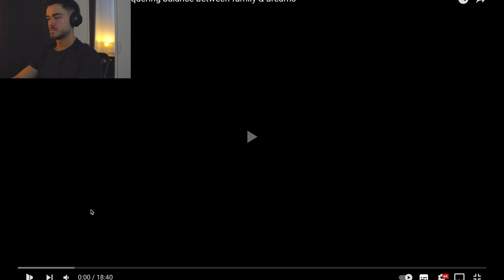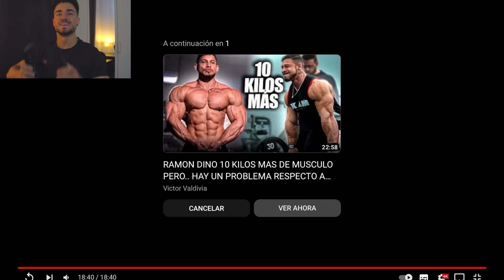SOLO 2 semanas de PREPARACIÓN & así luce... // Logan Franklin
👀Logan Franklin sin MIEDO a prepararse COMPLETAMENTE SOLO👀
¿Será el próximo Mr. Olympia?

Alemania
desahogo
puntualidad
racismo
gente
hábitos de vida
como tener buen físico
como alcanzar el físico deseado
como lograr el físico perfecto
como alcanzar el físico de mis sueños
como desarrolar habitos fitness
habitos fitness
como tener exito en el gym
como triunfar en el gym
como construir habitos en el gym
crecimiento personal
habitos
exito
productividad
como ser mas productivo
habitos de vida que si funcionan
habitos para alcanzar el los 100kg en banca
como desarrollar habitos
habitos de personas exitosas
10 Hábitos de persona fuerte que Cambiaron mi Vida
Hábitos de culturista que Cambiaron mi Vida
10 Hábitos de fitness que me Cambiaron
Hábitos que Cambiaron mi Vida
10 Hábitos Cambiaron mi Vida
hábitos de gente gymrat
hábitos de gymbro
hábitos de personas exitosas en el gym
como ganar peso
como ganar músculo
girmifit
Victor Valdivia
Facil o dificil
Ahora o antes
Que es
Porque ahora es mas fácil
girmifit volumen
dietas
girmifit definición
girmifit mejor fisico
como ganar peso en 2022
como ganar músculo en 2022
como ganar músculo fácil
como conseguir 100kg en banca
aprende con girmifit
aprende con dani
ganar kg
cómo crecer en tiktok
dinero
rutina de volumen
rutina de pecho
rutina de espalda
rutina de hombro rutina de gluteo
rutina de gym
rutina definición
rutina piernas
Cbum
Urs
Arnold Classic
Entreno de brazo
Bíceps tríceps
gymrat
Joan Pradells
Preadells
Reaccion
VICTOR VALDIVIA
Gym reaccionar
Casa pradells
Casa Joan pradells
Joan
fitness España
fitness alemania
fitness europa
fitness goldgym
calorias rapido
calorias faciles
calorias limpias
comida rica
comida saludable
comida sabrosa
comida fitness
comida de volumen
comida de definición
habitos para estar fuerte
haz esto para estar fuerte
olymplia
classic physique
top 5
cbum
Chris bumbsted
breon asley
Urs
dino
ruff diesel
Logan franklin
mejores físicos del mundo
Joan pradells
definición
culturismo
epoca clasica
final
2022
2021
2020
2023
culturista
LOGAN FRANKLIN
reaccionar
reacción
culturismo
gamrat
gymrat
mr olympia
classic physic
campeón
numero 1